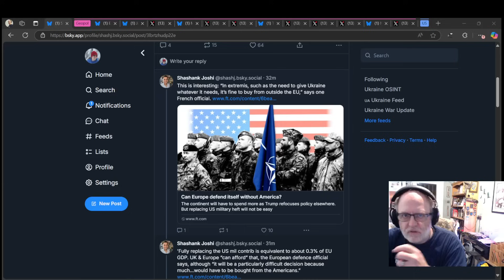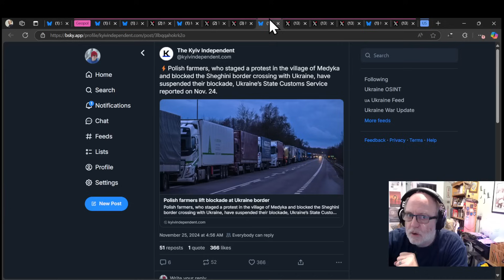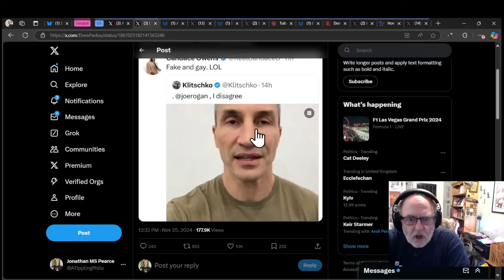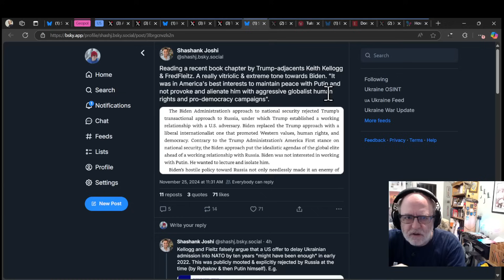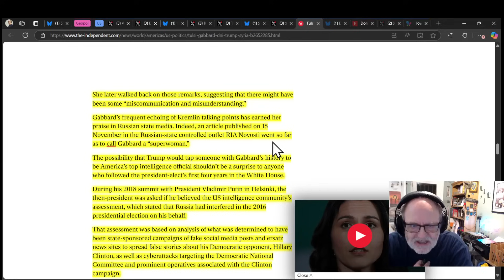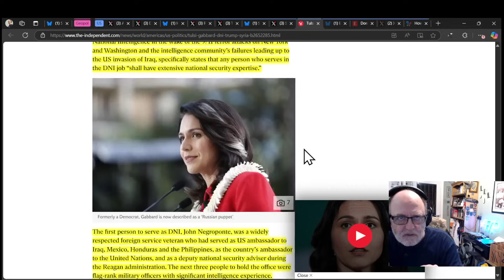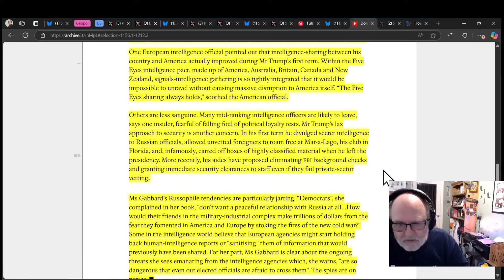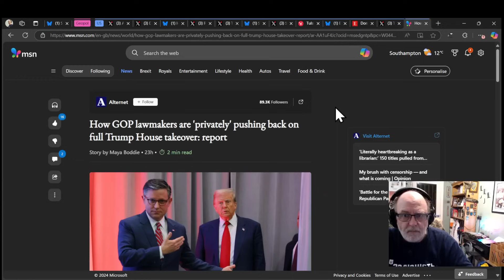Ukraine War Update NEWS (20241125c): Geopolitical News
Here is today's Ukraine War Update Geopolitics NEWS with Jonathan MS Pearce giving you all the nuggets you need to add to your understanding of events.

CHAPTERS
0:00:00 Hello Team
0:00:11 US Military Aid: Importance of consistent supply of ammunition
0:02:58 Georgia: Protests in Tbilisi
0:03:47 Romania: Pro-Russia candidate leads in Presidential election
0:07:52 Poland: Farmers suspend border crossing blockade with Ukraine
0:08:01 Germany: Olaf Scholz nominated as Chancellor Candidate
0:08:12 Lithuania: DHL Cargo Plane crash in Vilnius
0:09:10 South Korea: Russia threatens South Korea over military aid
0:10:35 Russia's Global Influence Operations
0:11:12 UK Sanctions Russia's Shadow Fleet
0:11:50 US: Cyber Security threats from Russia
0:12:34 US: Concerns about Russian disinformation and influence
0:18:28 US: Trump's Security Pick Calls for End to Escalation in Ukraine
0:19:38 US: Analysis of Keith Kellogg and Fred Fleiss' Ukraine Peace Plan
0:23:56 US: Concerns about Tulsi Gabbard as Potential DNI
0:38:34 US: H.R. McMaster's Critique of Trump and Gabbard
0:40:16 US: GOP Lawmakers Push Back Against Trump
0:43:38 Wrap up